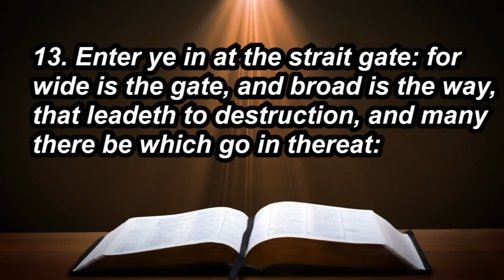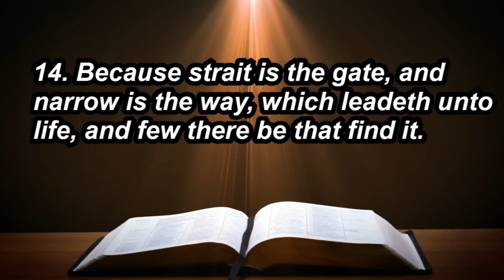THE IMPORTANCE OF STAYING IN THE PROPER LANE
Join Us As Senior Pastor: Dr. Phil Kidd Delivers The Sunday Morning Message From The Pulpit At Emmaus Of Kingsport. We Pray You Will Be Touched, And Refreshed By The Holy Spirit.
There's No Place Like Emmaus…..